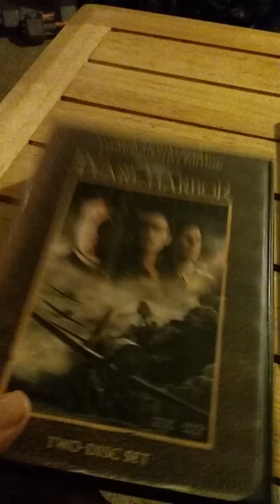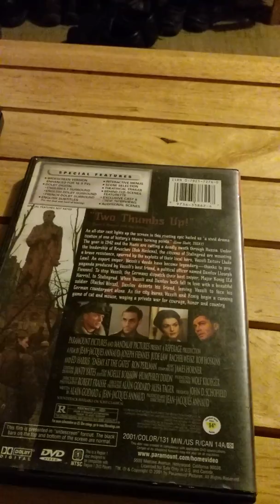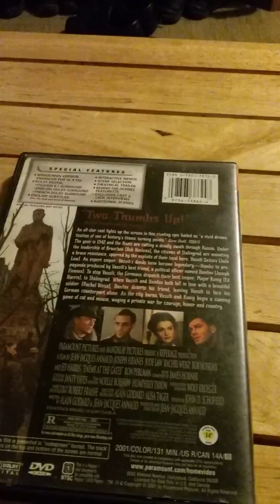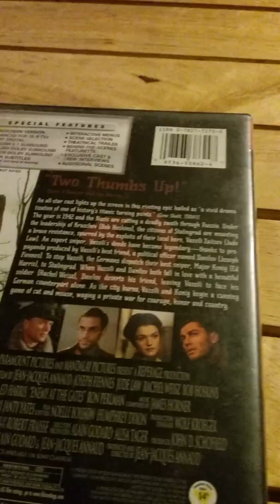DVD pearl harbor and enemy at the gates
PH gets a B- EaTG gets an A